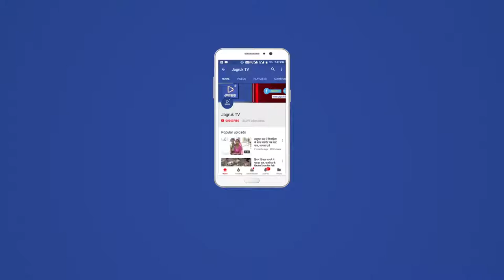JAGRUK TV : पाली : सुप्रीम कोर्ट के निर्णय के खिलाफ वकीलों का प्रदर्शन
पाली । सर्वोच्च न्यायालय द्वारा अधिवक्ताओं द्वारा बार-बार की जा रही हड़ताल को लेकर दिए गए निर्णय के खिलाफ सोमवार को जिले के अधिवक्ताओं ने न्यायालय का बहिष्कार कर राष्ट्रपति व कानून मंत्री के नाम जिला कलेक्टर को ज्ञापन सौंपा ।
      पाली बार एसोसिएशन के अध्यक्ष पी एम जोशी के नेतृत्व में अधिवक्ताओं ने कलेक्ट्रेट के बाहर प्रदर्शन करते हुए इस निर्णय को अधिवक्ताओं के अधिकारों का हनन बताते हुए इसे निरस्त करने की मांग की  गई । अधिवक्ताओं द्वारा दिए गए ज्ञापन में कहा कि किसी भी समस्या के लिए उचित स्थान पर न्याय नहीं मिलने पर एकमात्र आंदोलन या प्रदर्शन हर व्यक्ति का अधिकार होता है लेकिन यह निर्णय अधिकारों का हनन है । इन लोगों ने कानून मंत्री से हस्तक्षेप कर इस निर्णय को निरस्त करवाने की भी मांग की ।